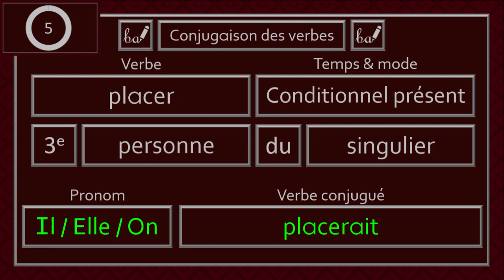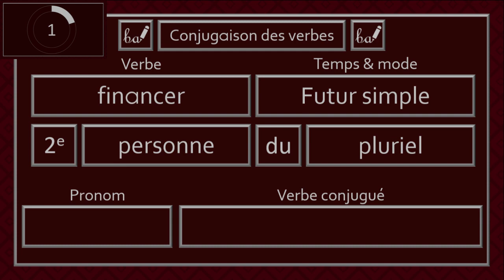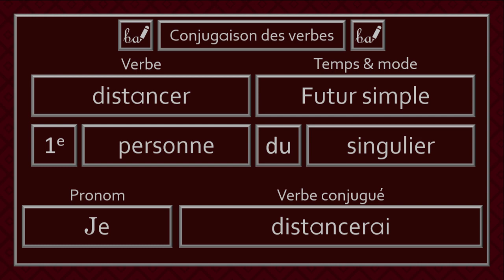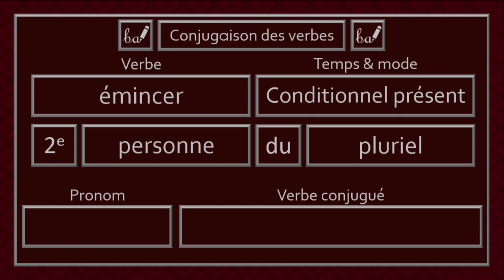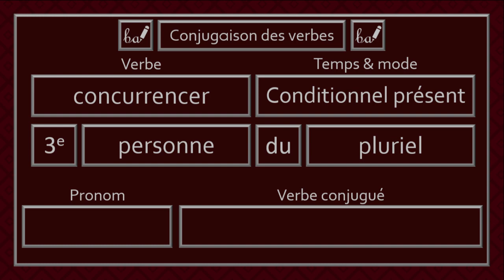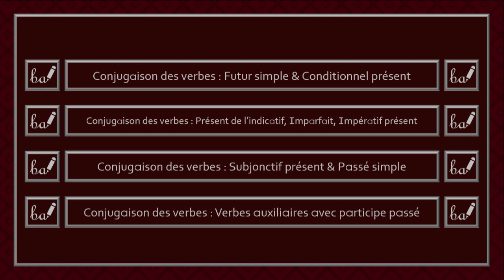Activité pratique - Conjugaison des verbes - Verbes en CER (Niveau 1)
Bienvenue à l'activité pratique de la conjugaison des verbes se terminant par CER. Dans cette activité, les verbes devront être conjugués au futur simple ou au conditionnel présent.